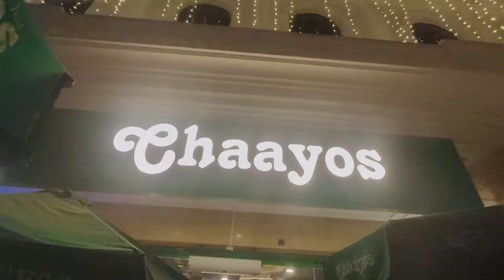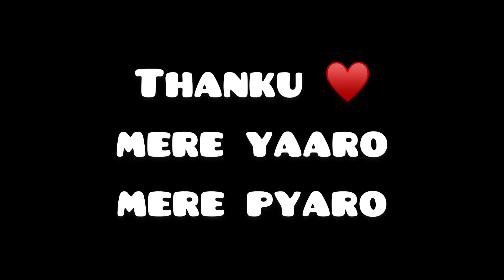world street faridabad|| chayee pe lo ☕️